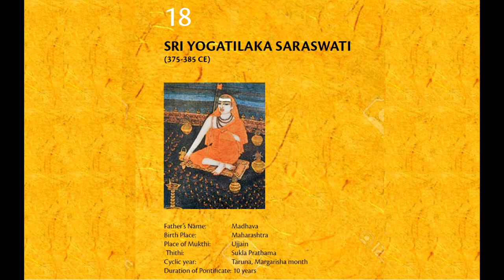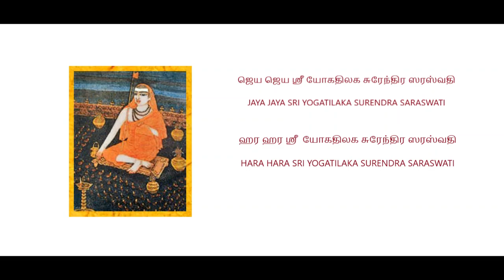18 Shri Yogatilaka Surendra Saraswathi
Aradhanai of the 18th Acharyal of the Shri Kanchi Kamakoti Peetam - Shri Yogatilaka Surendra Saraswathi.